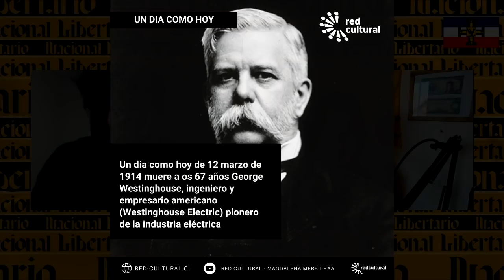CON MEMORIA | Santo Tomás de Aquino y otros!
-Te recomendamos nuestra charla de este gran filósofo totalmente

-Libro Recomendado "Encuentro en Telgte" de Gunter Grass, 1979.

Conductor: Pablo Rivas Caamaño
- Estudiante de Topógrafia UCSC
- Podcaster en Dextera Domini

Panelista: Guillermo González Donoso
- Director de contenidos en Red Cultural
- Lic. en Historia PUC
- Historiador

Si quieren ayudarnos a seguir produciendo contenidos, pueden contribuir a través de las siguientes opciones. De antemano; muchas gracias.

La cuenta RUT 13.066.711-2 Johannes Maximilian Kaiser Barents-von Hohenhagen